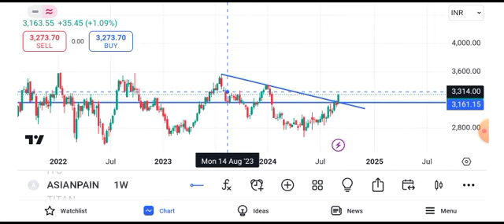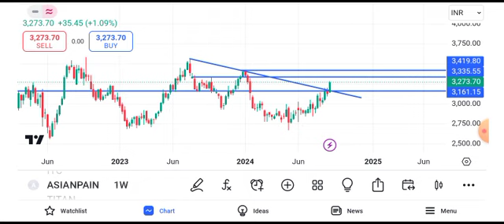asian paints share latest news || asian paints share target